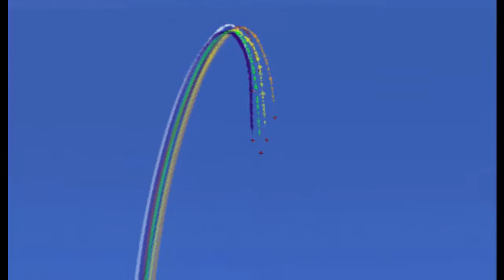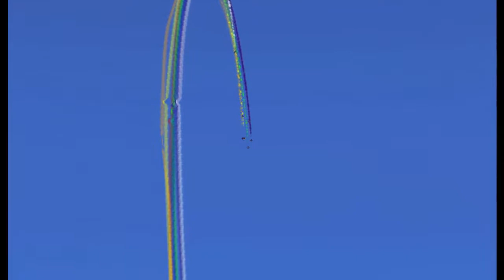Entrainement TEAM LCA vol FSX patrouille 28 03 2017